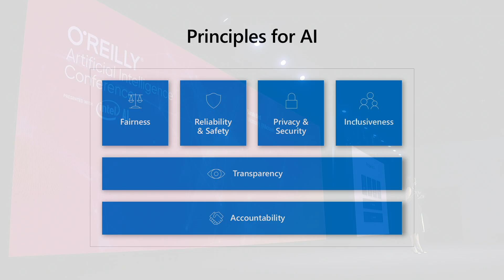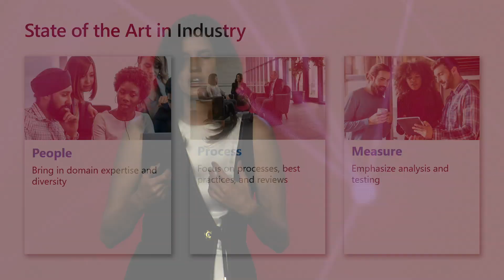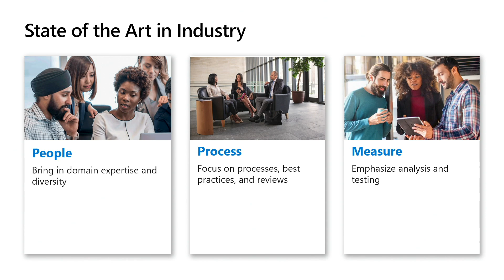Developing AI responsibly - Sarah Bird (Microsoft)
Researchers and practitioners from different disciplines have highlighted the ethical and legal challenges posed by the use of machine learning in many current and future real-world applications. Sarah Bird outlines her perspective on some of the major challenges in responsible AI development and examines promising new tools and technologies to help enable it in practice.